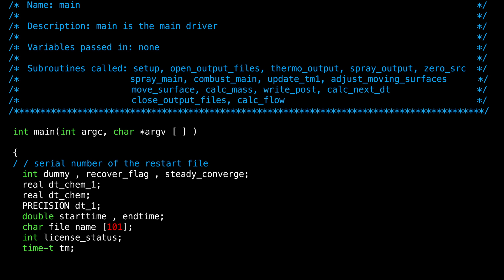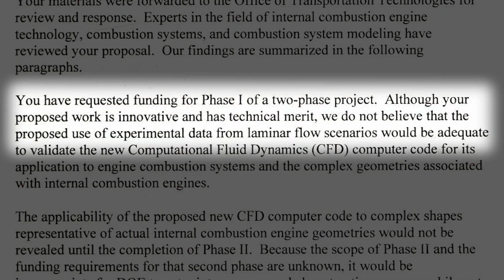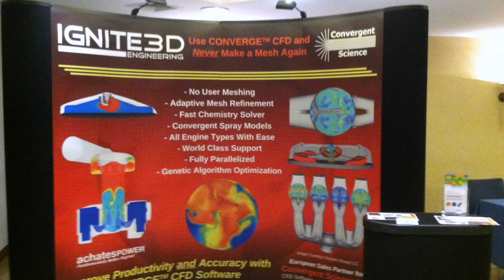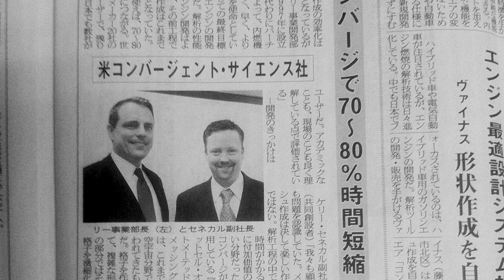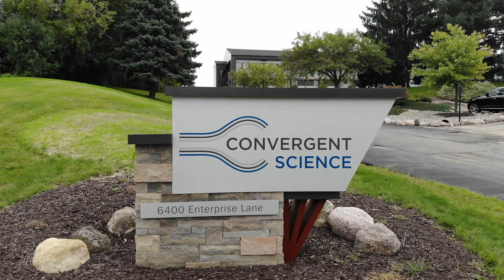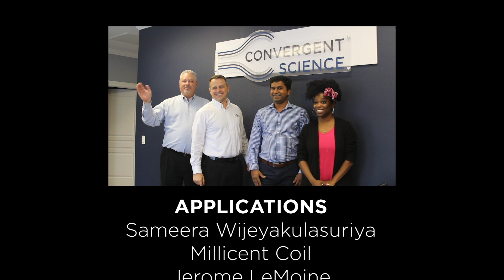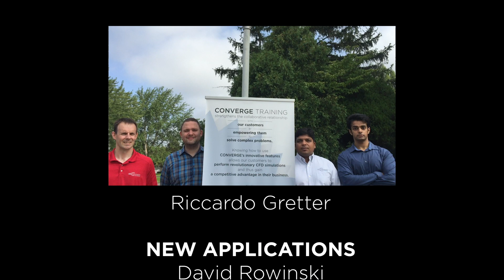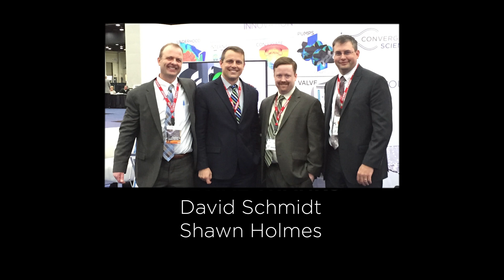Turning 10: A CONVERGE History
Ten years ago, the very first CONVERGE licenses were sold. In this behind-the-scenes look at the origins of CONVERGE, Convergent Science co-founders Kelly Senecal, Keith Richards, Eric Pomraning, and Daniel Lee reflect on the moments that tested them and the moments that surprised them. Through a lot of hard work, a team of dedicated employees, and an amazing group of users, the CONVERGE community today is vibrant and thriving. A look toward the future promises more growth, more collaborations, and more innovation to come.

Convergent Science's CONVERGE is an innovative computational fluid dynamics (CFD) software that eliminates the grid generation bottleneck from the simulation process through autonomous meshing.